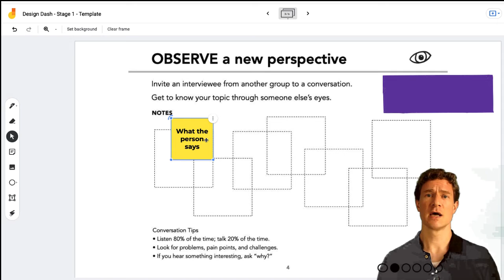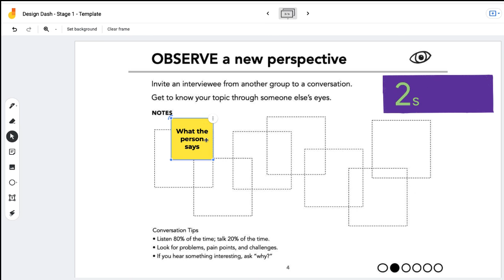Virtual Design Dash - Video 4 - Observe A New Perspective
This is the fourth in a series of videos walking viewers through the Design Dash, an activity built by Molly Wilson at the HPI School of Design Thinking. The activity was originally designed to be done in person with pencil, paper, and post-it notes. Since we are running virtually, this is an online version that uses a Google Jamboard.

Each video contains an integrated timer that tells you when to move to the next step.